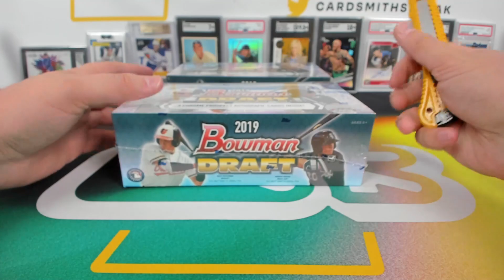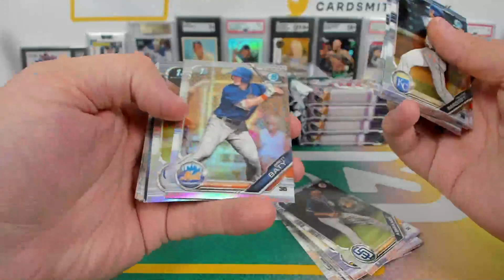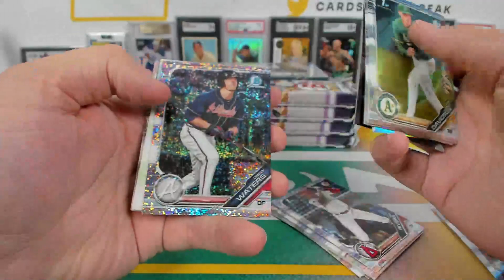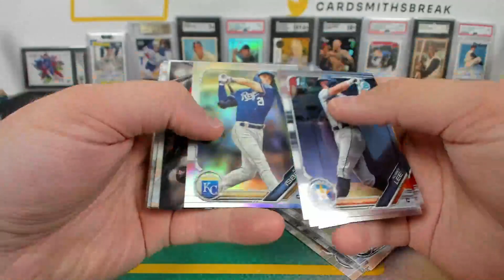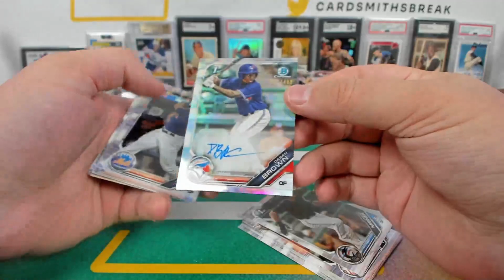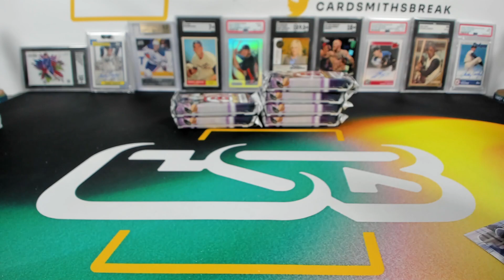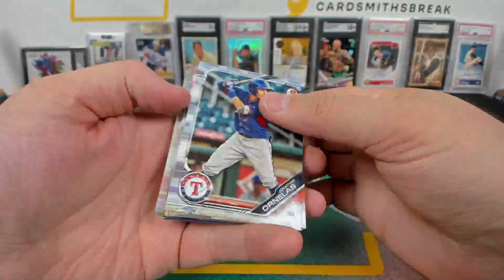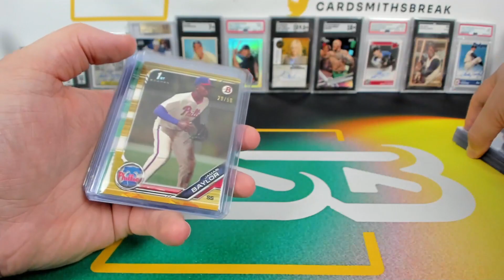2019 Bowman Draft Jumbo Baseball Dual Box Break #49